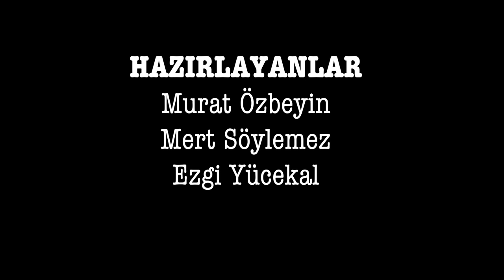Kısa film çekmek: Yönetmenler anlatıyor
Kısa ve uzun metraj film yönetmeni Can Kılcıoğlu, kısa film ve animasyon film yönetmeni Salih Toprak ile kısa filmler ve yönetmenleri hakkında toplumun ne düşündüğünü, filmlerin festival maceralarını ve öğrencilerin kısa film çekmek için yapması gerekenleri konuştuk.